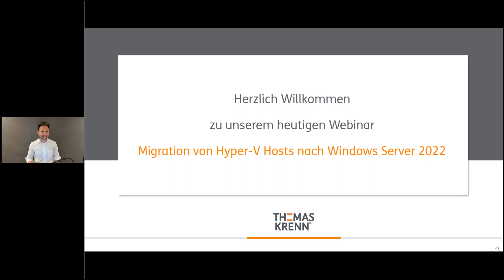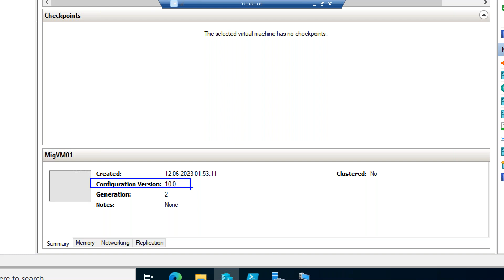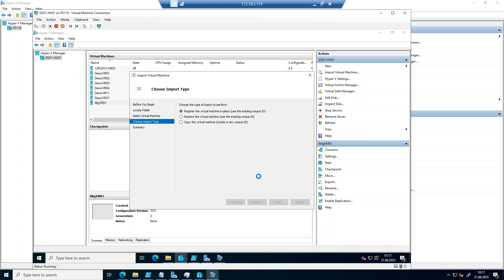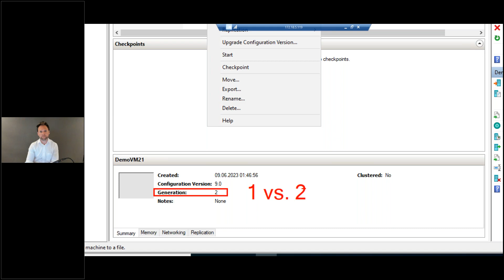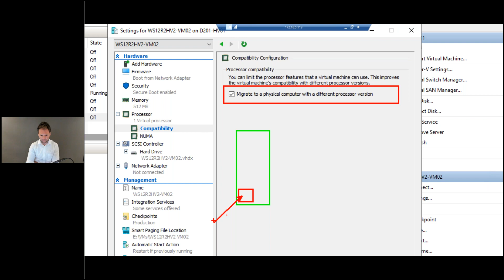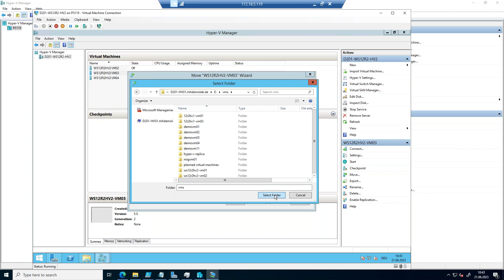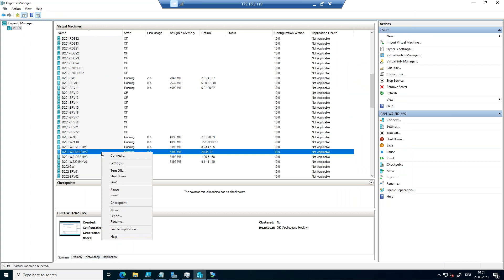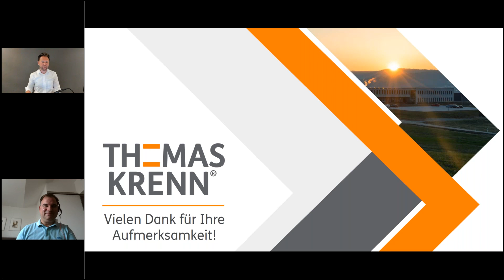Migration von Hyper-V Hosts nach Windows Server 2022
Hyper-V Hosts nach Windows Server 2022 migrieren – aber wie? In diesem Webinar erfahren Sie von Microsoft Most Valuable Professional Manfred Helber in Live-Demos, wie die Migration von VMs von älteren Hyper-V Hosts auf aktuelle Hyper-V Installationen unter Windows Server 2022 abläuft. Weiterhin erhalten Sie es viele hilfreiche Tipps aus der Praxis.

► Sprecher:
• Manfred Helber, Microsoft Most Valuable Professional und geschäftsführender Gesellschafter, Manfred Helber GmbH

► Agenda:
• Rahmenbedingungen für die Migration von VMs auf Windows Server 2022
• Migration von VMs von Windows Server 2012/2012 R2 nach Windows Server 2022 über Export und Import
• Migration von VMs von Windows Server 2012/2012 R2 nach Windows Server 2022 über den Zwischenschritt über Windows Server 2016 / Windows Server 2019
• Migration von Windows Server 2012 / 2012 R2-basierenden VMs von anderen Virtualisierungslösungen nach Windows Server 2022
• Fragerunde

Über uns:
Die Thomas-Krenn.AG ist ein führender, wachstumsstarker Hersteller individueller Server- und Storage-Systeme. Seit 2002 beliefert das Unternehmen Endanwender, Wiederverkäufer und Betreiber von Rechenzentren mit hochwertiger Hardware nach dem Build-to-Order-Prinzip. Auch als Lösungsanbieter für individuelle Kundenprojekte steht die Thomas-Krenn.AG für höchste Servicequalität bei hardwarenaher Entwicklung, Auftragsfertigung, Produktveredlung und Logistik. Sie ist damit ein anerkannt zuverlässiger Partner für Industrie, Systemhäuser, Dienstleister sowie mittelständische Endkunden aus jeder Branche. Die Thomas-Krenn.AG produziert mit derzeit rund 200 Mitarbeitern alle Server in Deutschland am Standort Freyung.